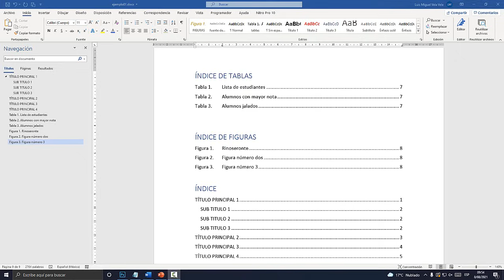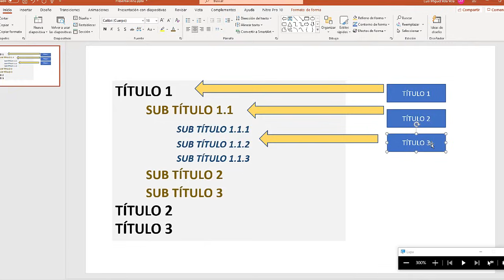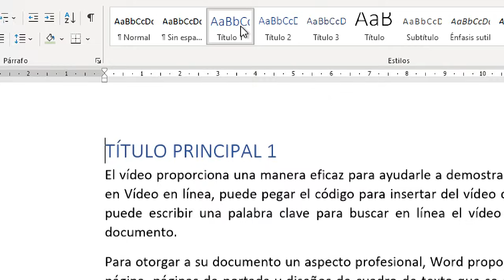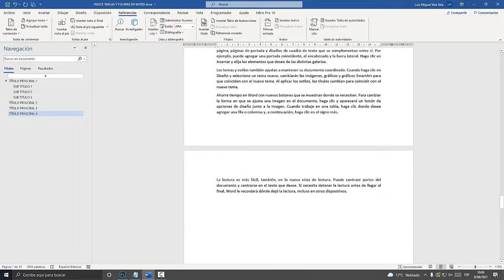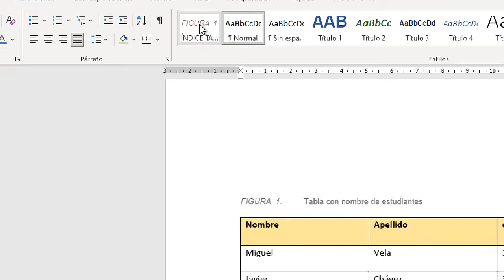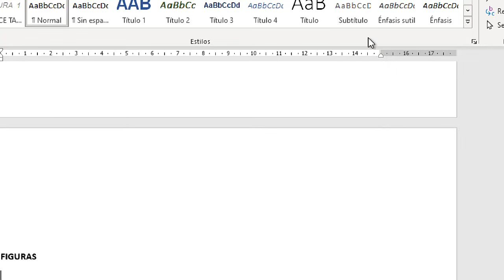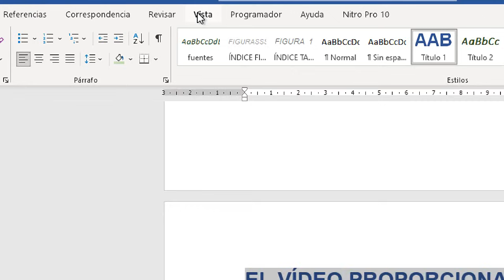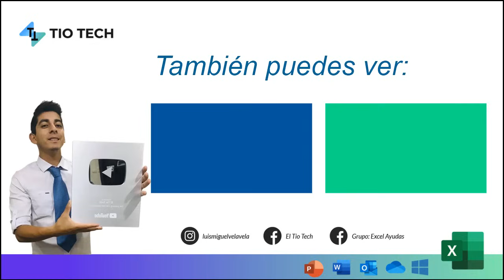Como hacer un índice de tablas y figuras en WORD 2021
Como crear un índice para tablas y figuras en WORD. En este video aprenderemos paso a paso a crear nuestras tablas de contenido tanto para figuras y tablas en WORD.